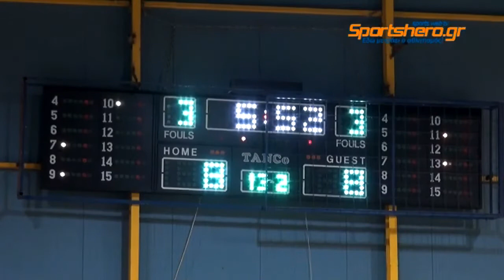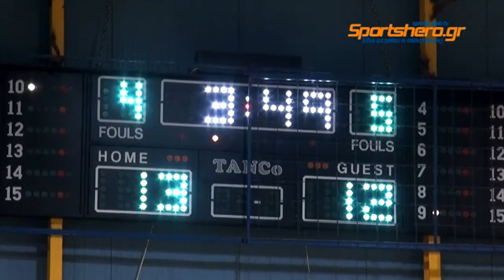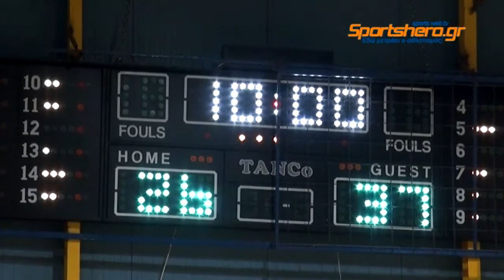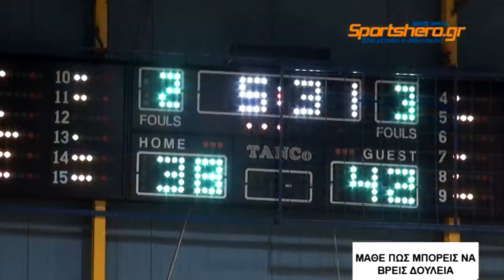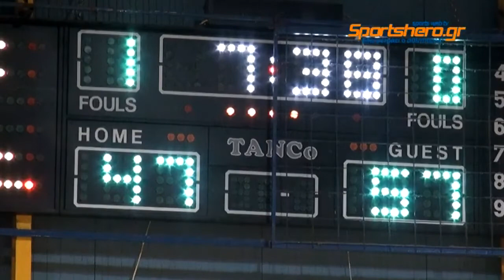2012-13 Α' ΕΣΚΑΝΑ Παίδων PO Πανιώνιος-Πρωτέας 19/03/2013